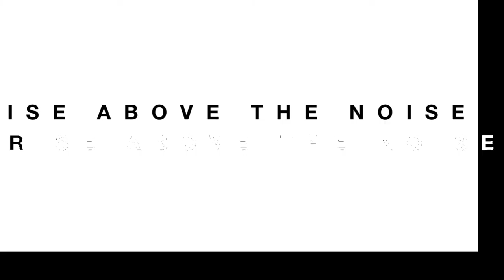Jim Meskimen & Ben Shelton - James Barbour Now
Check out today’s episode with James Barbour as he interview Jim Meskimen and Ben Shelton. Jim is the American stand-up comedian, actor, impressionist, voice artist, and comedian. He is known for his work on Whose Line Is It Anyway?.